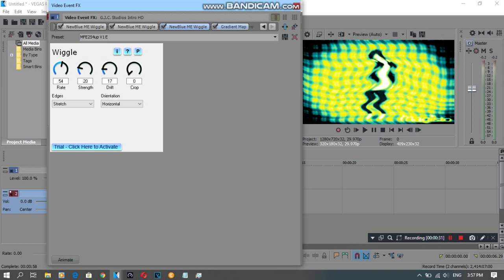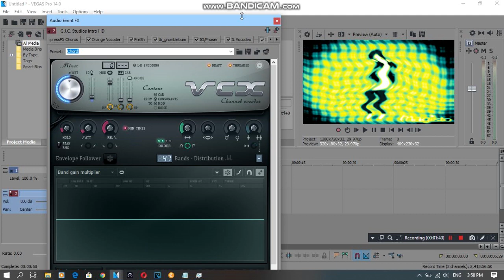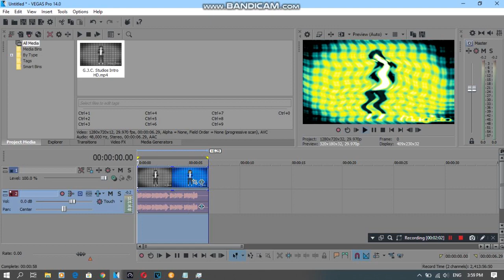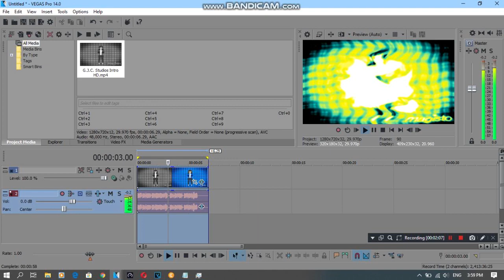{REQUESTED} How To Do Make Some MFE254up V1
Requested by: 2011G, DFLE294, LRCRME867, MBLE232, MBVE2019, MIVM725, MNLE438, R87MEVL543, SB and TB2017X.